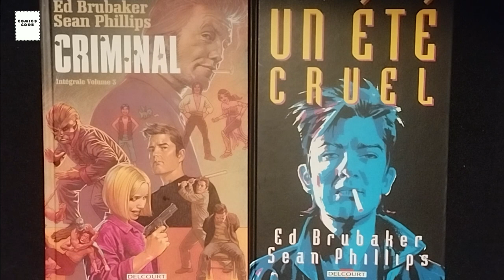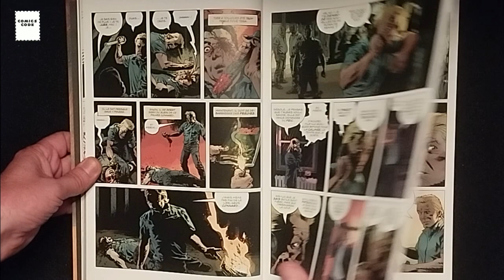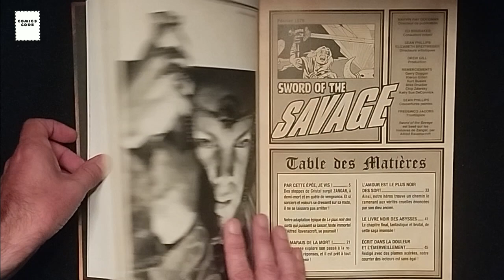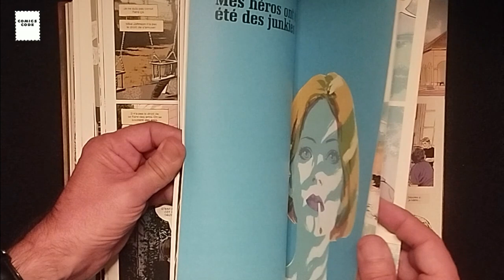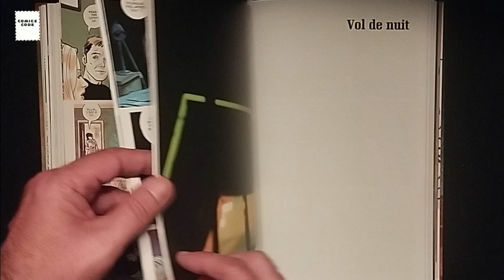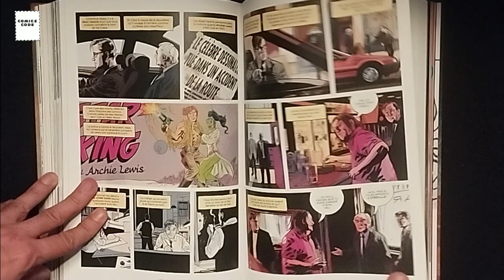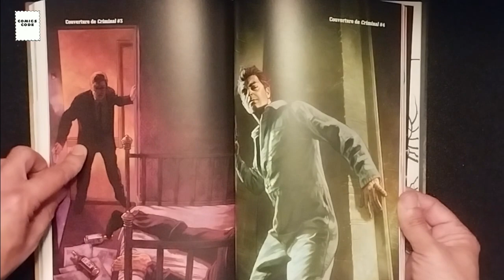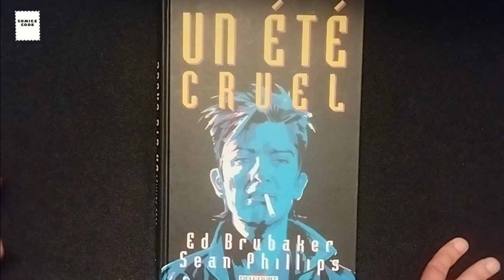Une semaine en comics #29 : Criminal & Un Eté Cruel par Ed Brubaker & Sean Phillips (Image/Delcourt)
Un épisode dans lequel on revient sur Criminal, dont le troisième et dernier tome de l’intégrale vient de paraître chez Delcourt, et on parlera également d’Un Eté cruel, histoire de faire le tour de la question.